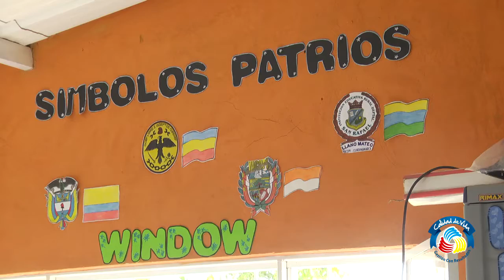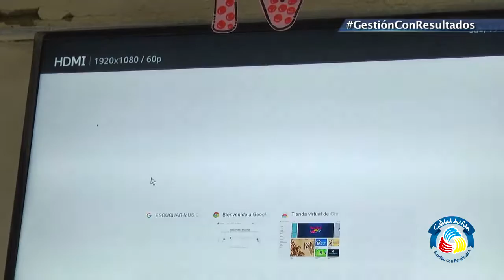Especial Paneles Solares. Luces Para Aprender Yacopí. Cundinamarca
En la escuela San Rafael de la inspección de Llano Mateo en la sede rural Vara de Caucho conocimos como el proyecto Luces para Aprender a cambiado la calidad de vida de los estudiantes y docentes de esta institución.